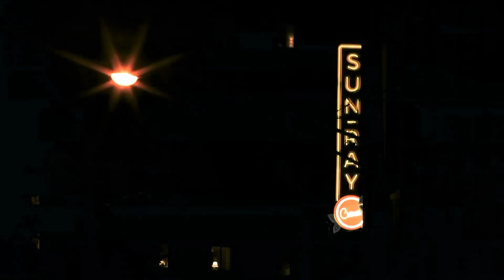International Swoop with Bella Casapao 2/25/22